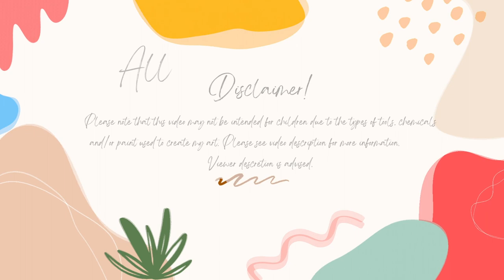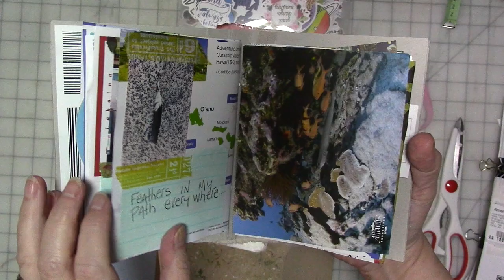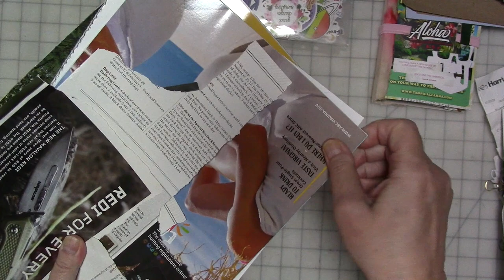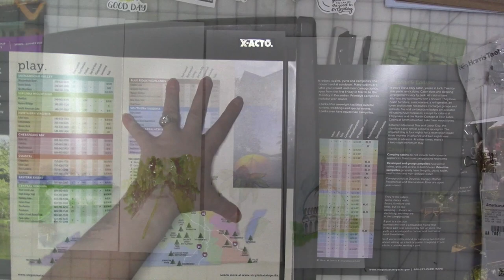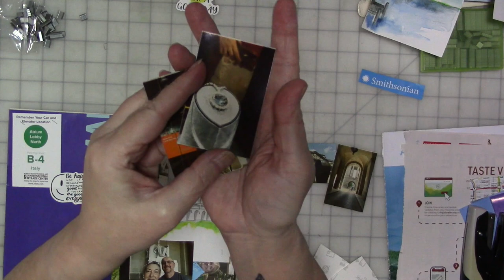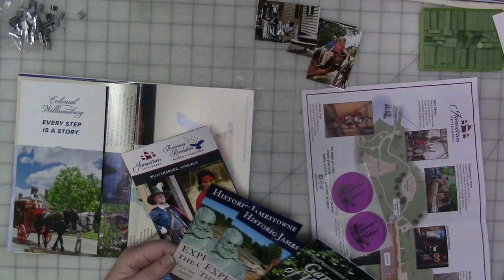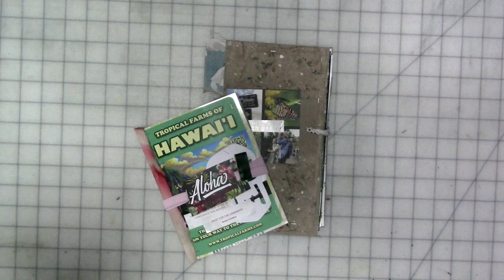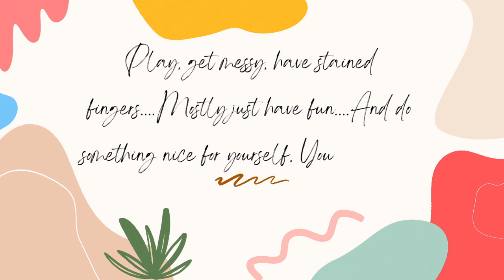My Favorite Kind Of Journaling